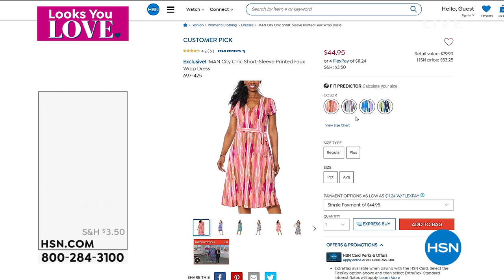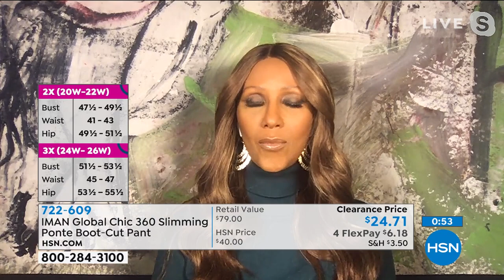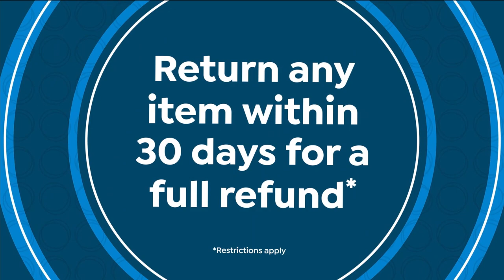HSN | IMAN Global Chic Fashions 02.18.2021 - 02 PM